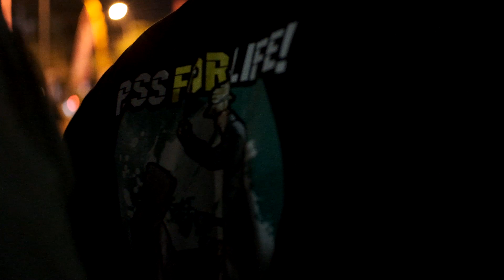3 BASIS SUPPORTER BESAR BCS-SLEMANIA-LA MANIA adu chant semangat | PSS VS PERSELA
3 basis supporter terbesar yaitu BCS, Slemania, Dan LA Mania saling mendukung tim kebanggaan masing-masing dipertandingan PSS VS PERSELA